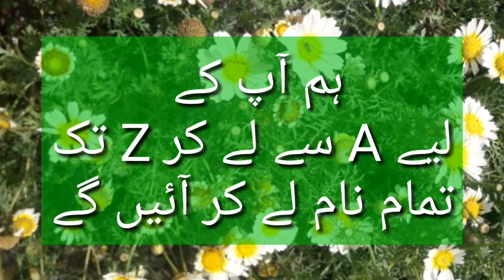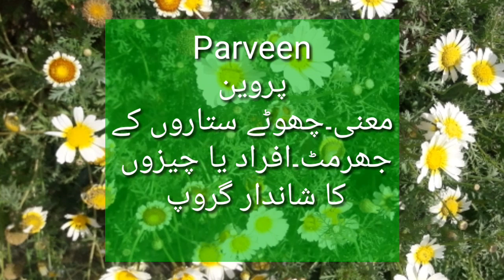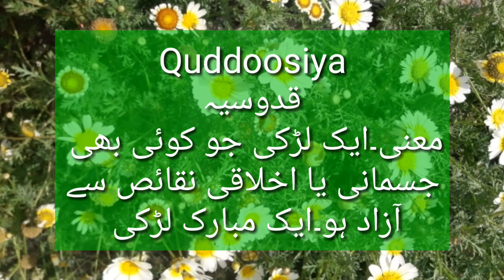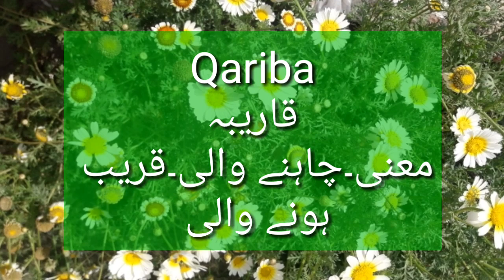muslim baby girl names starting with o | Baby girl names unique | arabic baby girl names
Hi
Dosto is video ma Maine apko muslim baby girl names starting with o aur Baby girl names unique and arabic baby girl names batai hain